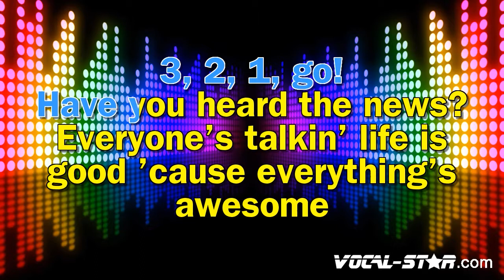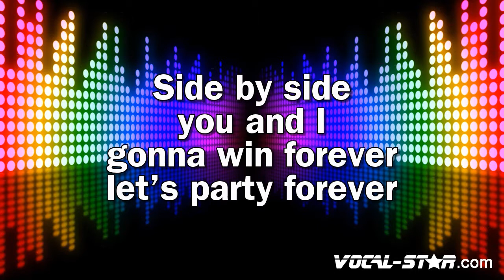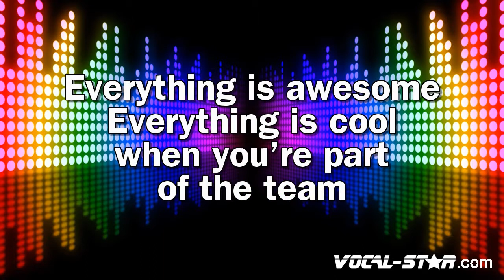Tegan & Sara ft.The Lonely Island - Everything Is Awesome (lead vocals) (Karaoke Version) Lyrics HD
Video Title: Tegan & Sara ft. The Lonely Island - Everything Is Awesome with lead vocals (Karaoke Version) with Lyrics HD